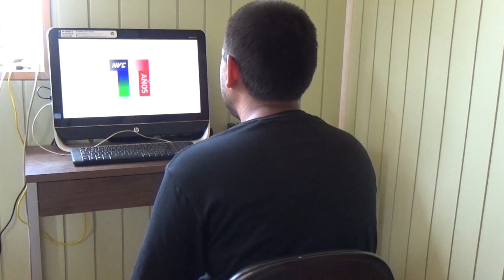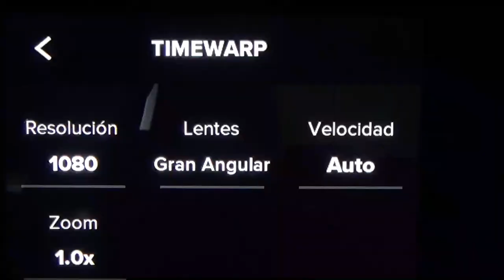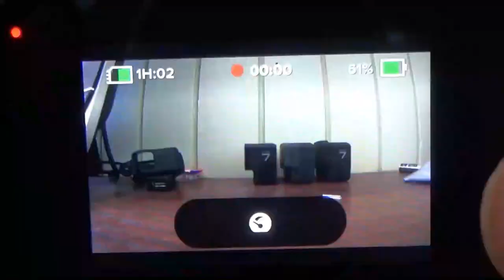Probando Mi GoPro HERO 8 (Primer Review del 2020)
Hoy es El Primer Review del 2020 y Presentamos las Diferentes Pruebas Interesantes de Mi Nueva GoPro HERO 8